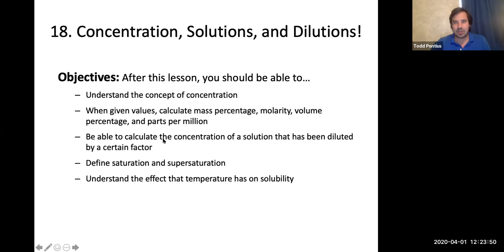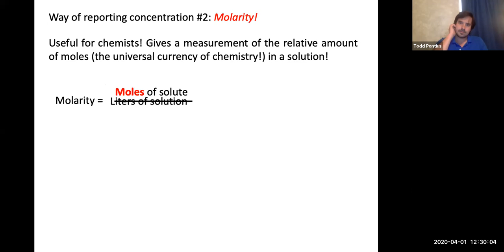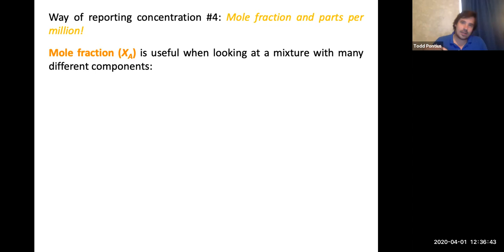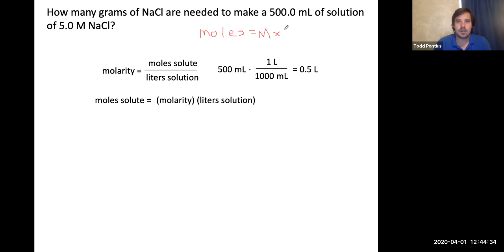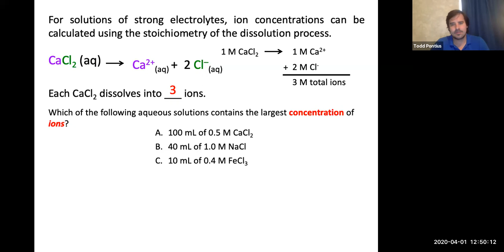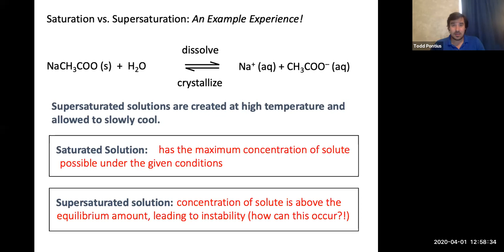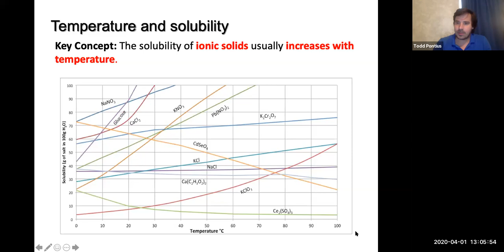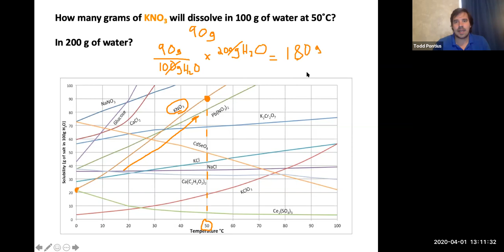Solutions and Concentration!